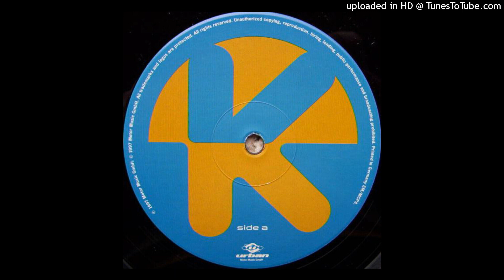D.O.N.S. – Pump The Jam (Extended Mix). 1997